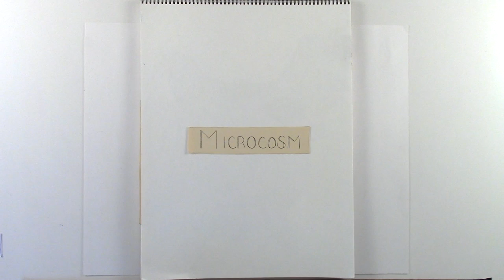Microcosm (Illinois) - 50StatesAlbum - Paperslide Music Video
Download the mp3, lyrics and additional materials from Discovery Education Streaming

50 States Album: A 50-song album covering the basic history, geography, and economic structure of each state in the U.S.

Lyrics/Explanation -

Verse 1:
Part of Louisiane until the 7 Years War
Then British won it from France, they didn't settle much more
The American Revolution gave U.S. control
Kaskaskia, the territory's capital
Admit the 21st state, move to Vadalia, I don't know
Let Springfield have a go
Union for the Civil War, staged at Cairo

Explanation of Verse 1:
Illinois (IL) was part of la Louisiane until 1763.
IL passed to Britain at the end of the 7 Years War (The French and Indian War).  Not many British soldiers or settlers went to IL because the land was reserved for Indian settlement.
In 1783 the U.S. took control of IL after the American Revolution.
In 1809 the IL Territory was established with the capital of Kaskaskia.
In 1818 IL becomes the 21st state. A year later the capital is moved to Vadalia. In 1837 the capital was moved to Springfield.
IL came into the U.S. as a free state and was part of the Union during the Civil War. A major strategy point for the Union was in southwestern IL at a place called Cairo.

Chorus:
Illinois, the Mississippi down our west side
Nathaniel Pope's eastern coastline
Pushed it up over 50 miles
In the midwest, a microcosm of our country's best
An industry, ag and fuel chest
The Land of Lincoln's presidential quest

Explanation of the Chorus:
The western border of IL is defined by the Mississippi River.
Right before IL was admitted as the 21st state in 1818 there was a debate about where the northern boundary would be. Nathaniel Pope, a lobbyist for IL, was able to talk the government into giving IL over 60 miles of Lake Michigan coastline.
IL is in the midwestern United States and is considered to be a microcosm. Industry in the north, agriculture in the mid part of the state and natural resources in the south.
IL is called the Land of Lincoln. President Abraham Lincoln lived and worked in IL before becoming president.

Verse 2:
Little Egypt in the south supplies food during snow
We harvest timber, mine coal and drill for oil
Go to the midsection with prairies and corn
The Heart of Illinois, where the soybeans grow
Up in the north we have big cities like Rockford and Chicago
In 1844, Nauvoo was a rival
The Great Lakes Region
We're industrial

Explanation of Verse 2:
The southern part of IL was called "Little Egypt" after the Winter of the Deep Snow (1830-31) when crops from the southern part of the state were delivered up north to help those in northern IL survive the harsh winter. It is believed that Little Egypt was in reference to the Biblical story about Joseph in Egypt delivering grain to his brothers.
The southern part of IL has natural resources such as timber, coal and oil.
The middle part of the state, called the Heart of Illinois, has prairies.
The northern part of IL is in the Great Lakes Region and is more focused on industry.
In 1844 there was a town called Nauvoo on the Mississippi River that rivaled the population growth of Chicago. Nauvoo was growing because of the influx of Mormons who eventually left and moved west.

Bridge:
From the Kaskaskia enclave
To the highest Charles Mound
We shout State Sovereignty, National Union
Northern cardinal takes it down
From the Wabash River to the American Bottom
Purple Violets can be found
Where the white oak -  stands tall and proud
We're Carbondale bound

Explanation of the Bridge:
Kaskaskia, the original capital of IL, is one of the few parts of the state located west of the Mississippi.
The highest point in IL is the Charles Mound (1,235 ft).
State Motto: State Sovereignty, National Union
State Bird: Northern Cardinal
Along the eastern border of the state is the Wabash River.
The American Bottom is the lowest part of IL.
State Flower: Purple Violet
State Tree: White Oak
Carbondale is a city in southern IL.

Verse 3:
To the Atlantic or the Mississippi
Through the St. Lawrence or Illinois Waterways
Connect the Great Lakes Port to Chicago clay
To move around the world, our goods and manufacturing
Supplied armaments during World War II
For the military and meat processing
The first center for the nuclear age